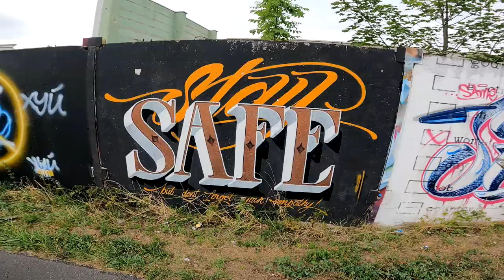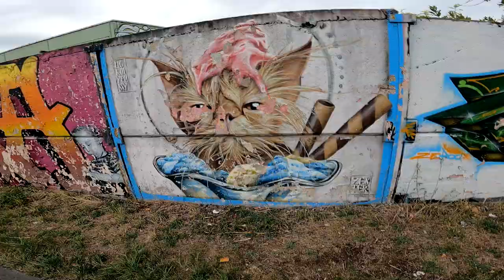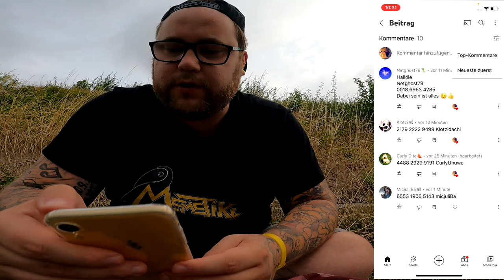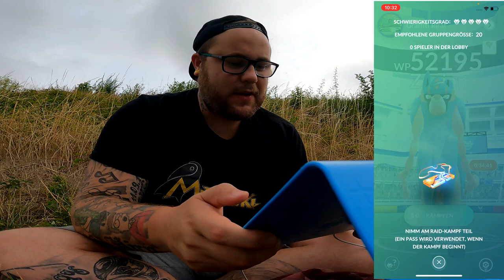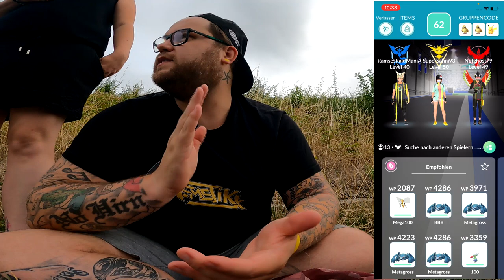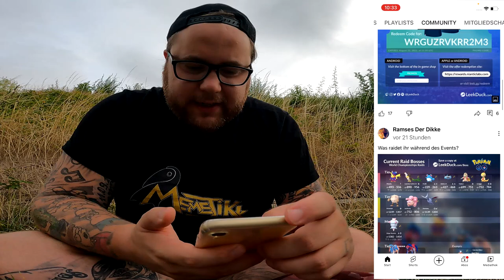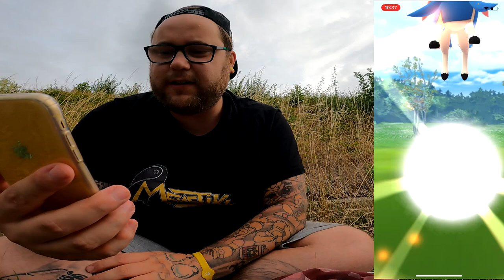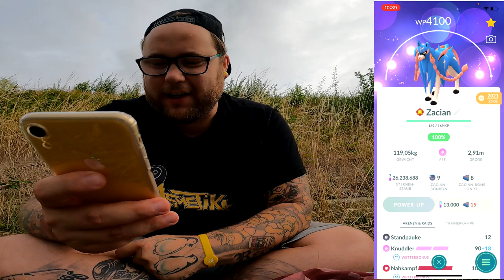Zacian Community Raid in Meiningen !!! | Pokémon GO Deutsch # 2076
GUMMA !!!